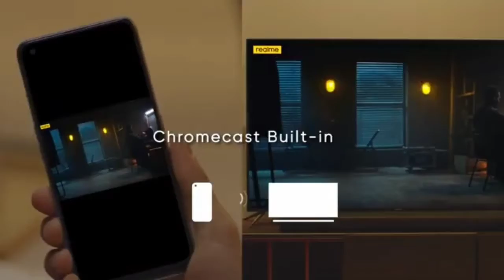realme Smart TV 4K 43 & 32 & 55 " Quick Review | Dolby Vision,24W Speakers & More⚡Best 4K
About :- प्रिय मित्र इस चैनल पर मोबाइल से संबंधित वीडियो रोज अपलोड किए जाते हैं

   🙏🏻thanks friend